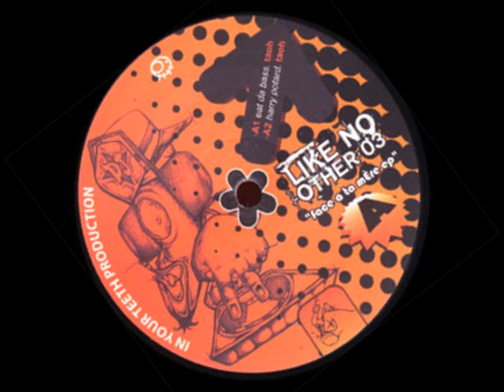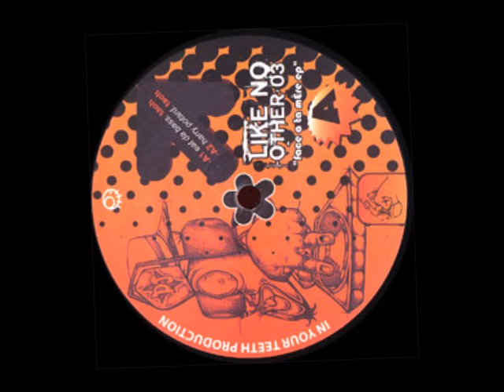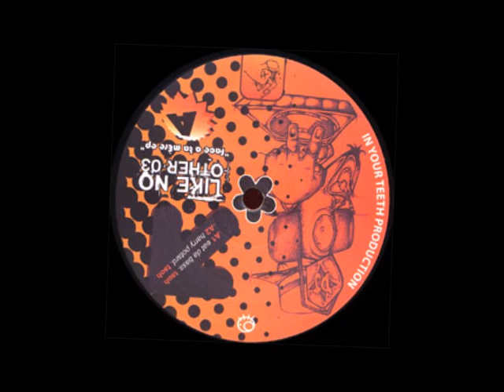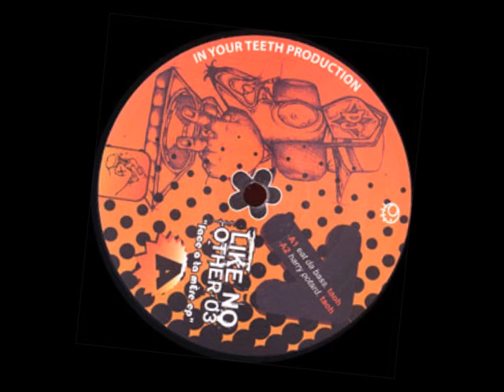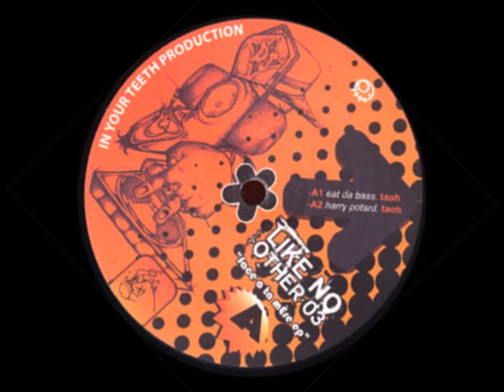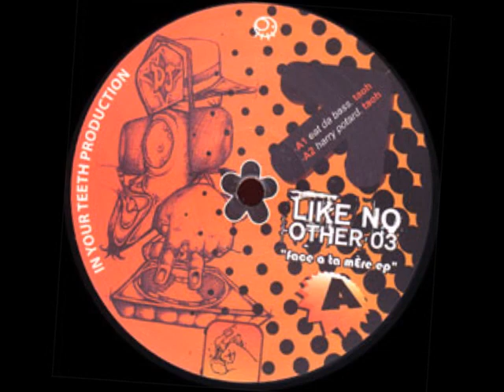Taoh - Harry Potard (LIKE NO OTHER 03)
a2